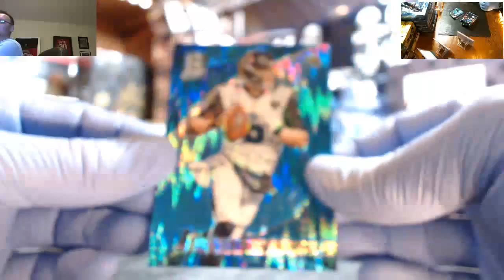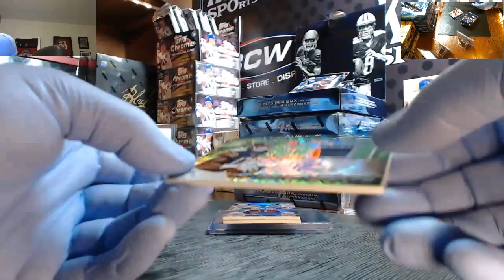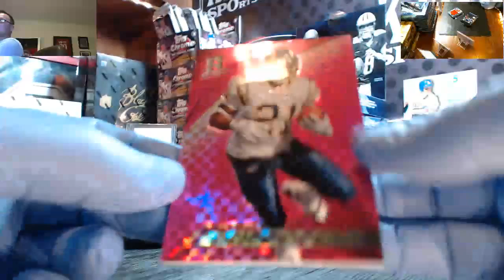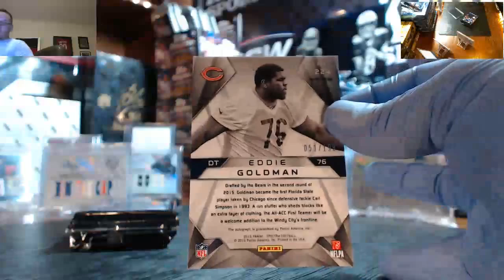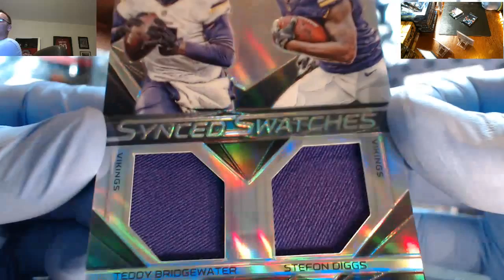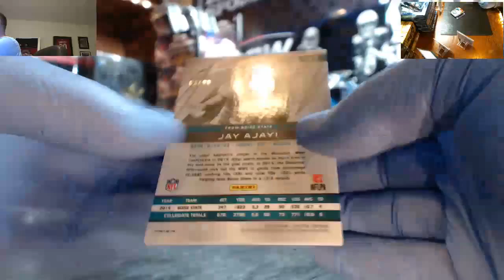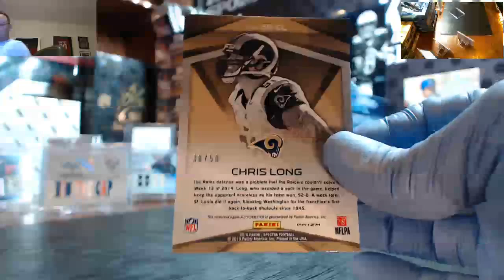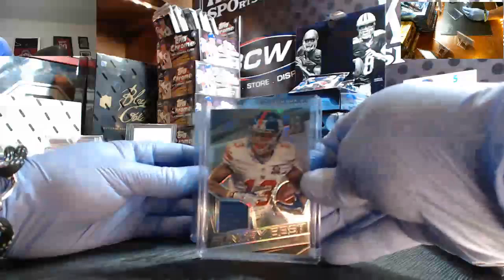2015 Panini Spectra Football Personal Box Break For Dave G #2 9 18 15